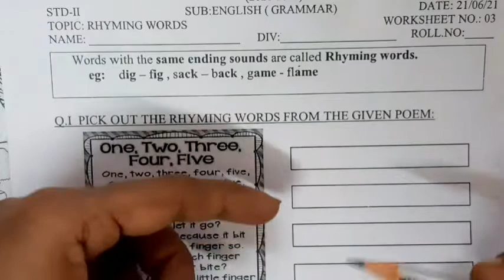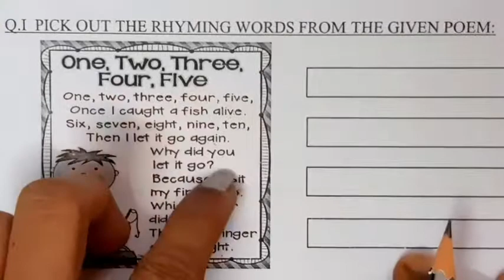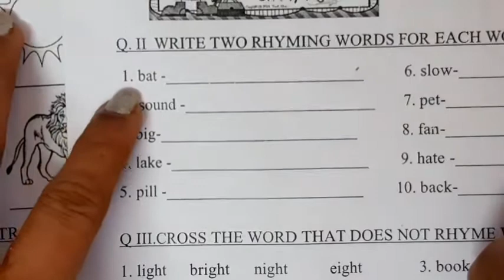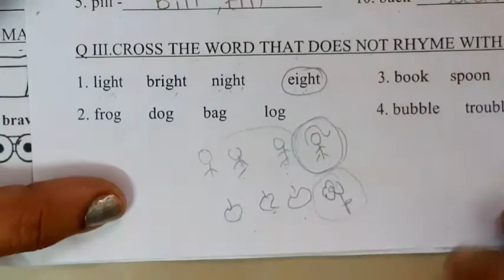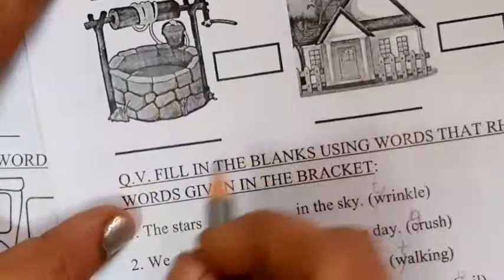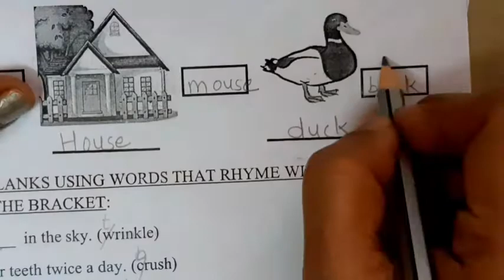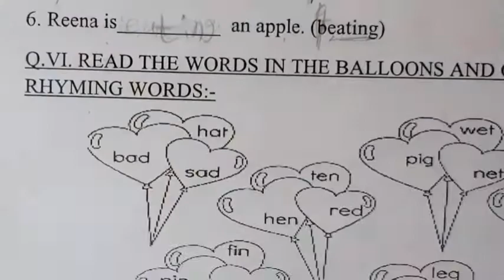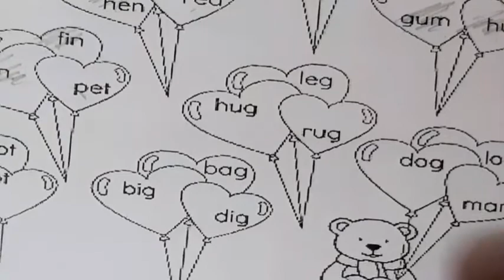what is Rhyming words? Rhyming words activity worksheet for ass 2 nd, Grammar worksheet eng-grammar